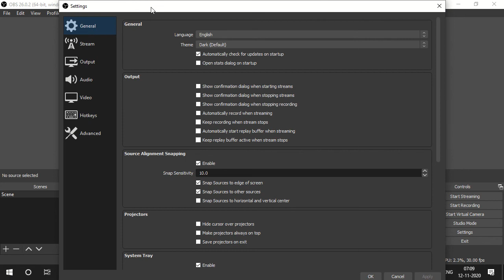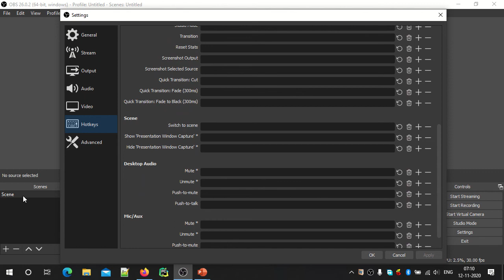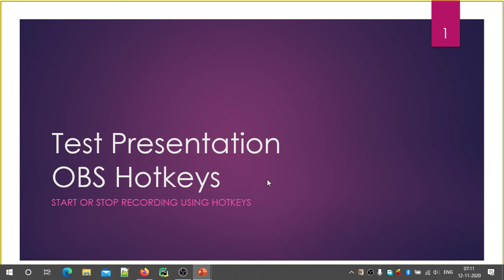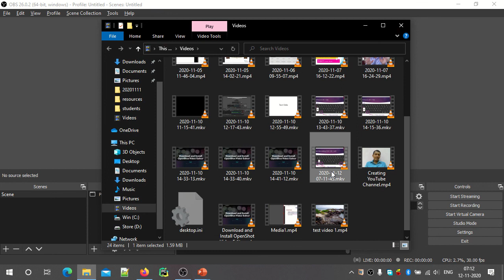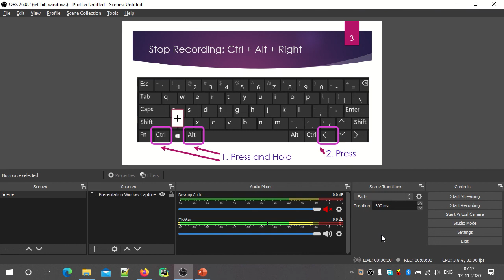OBS Studio Hotkeys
OBS Studio ದಲ್ಲಿ ರೆಕಾರ್ಡ್‌ ಮಾಡಲು ಹಾಗು ರೆಕಾರ್ಡ್‌ ಅಗುತ್ತಿರುವುದನ್ನು ನಿಲ್ಲಿಸಲು ಹಾಟ್‌ ಕೀಗಳನ್ನು ಹೇಗೆ ಬಳಸಬಹುದು ಎಂದು ಈ ವೀಡಿಯೋದಲ್ಲಿ ನೋಡುವ.

Start/Stop Recording while viewing your presentation

ನೀವು ಹಾಟ್‌ ಕೀಗಳನ್ನು ಇತರ ಆಯ್ಕೆಗಳಿಗು ಬಳಸಬಹುದು. ಉದಾ.: Pause/Resume, Switch to a Scene while recording